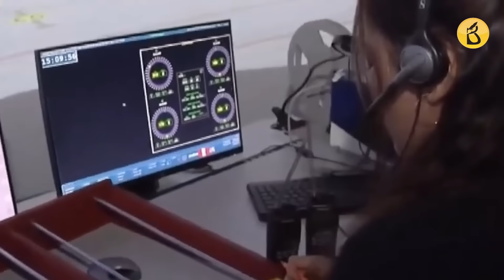¿Pedro Castillo fue llevado de emergencia como parte de una estrategia para obtener una amnistía?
Pedro Castillo fue llevado al hospital por un presunto pre infarto, pero médicos indicaron que se encuentra estable.
El congresista Guido Bellido publicó en sus redes sociales que Pedro Castillo necesita ayuda por su estado de salud, y que la Comisión de Constitución debe atender su proyecto sobre una amnistía a favor del expresidente.

Alberto Otárola saluda admisión de demanda de amparo de Dina Boluarte y asegura que ella tiene toda la razón en pedir que se anule la investigación

 “Está haciendo su trabajo el Congreso, la fiscalía también y lo que ha hecho la presidenta Boluarte es someterse a un órgano del Estado para que dilucide un asunto que viene perjudicando a una ciudadana que lo único que ha hecho es darle tranquilidad y paz al país en un momento muy complejo como en el caso de protesta social”, dijo.

Al menos dos meses para solucionar crisis de controladores aéreos en Corpac, de acuerdo con ministro de Transportes

 En cierta medida, la culpa de esta situación la tienen los propios controladores aéreos con su argollita. El  ministro reconoció que solo hay 11 trabajadores cuando son necesarios 15, lo que obliga a darles horas extras que se traducen en jugosos bonos.